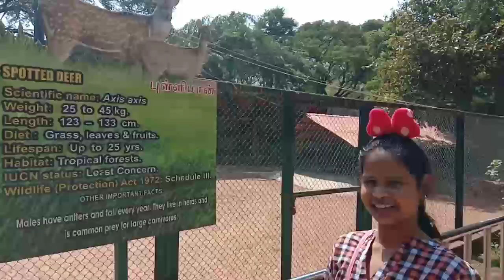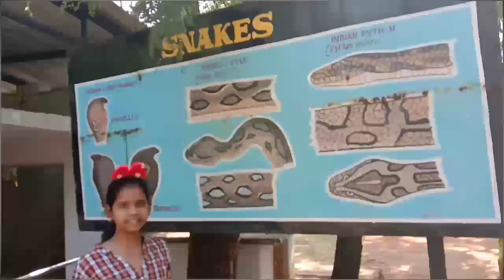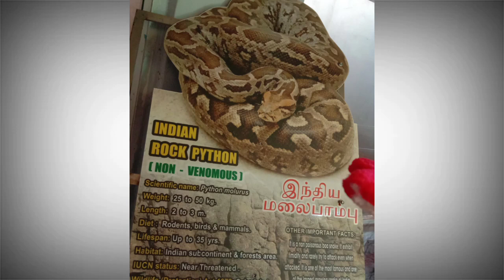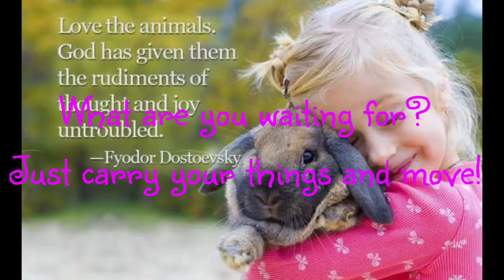Chennai Guindy children's park and Snake park/ Chennai Guindy National Park/ Snake park